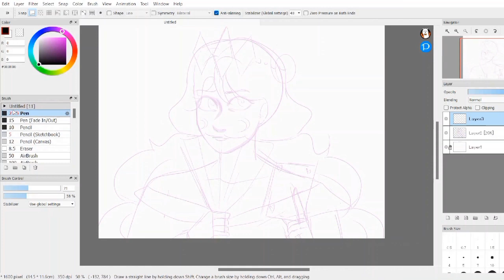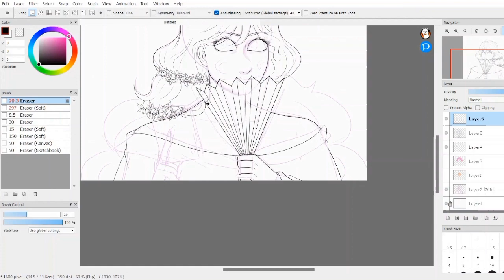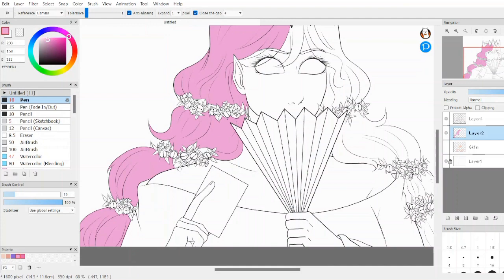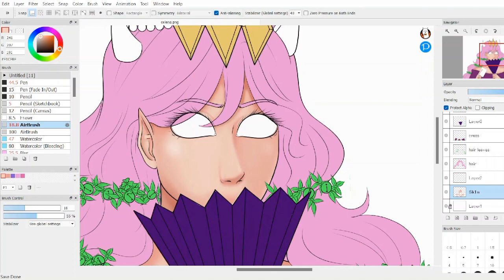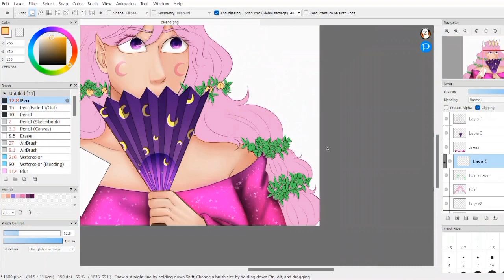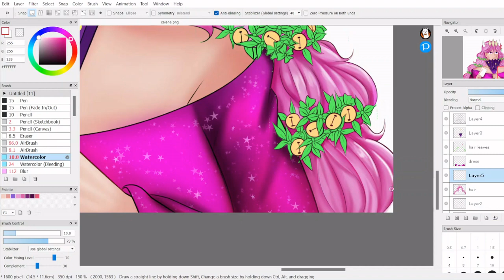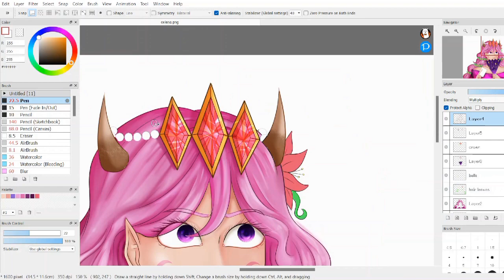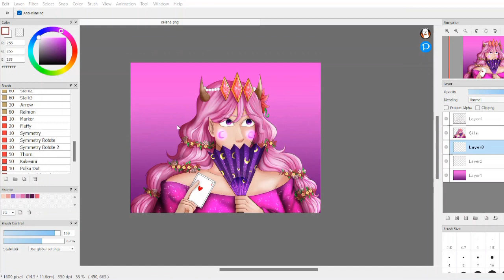celena butterfly (SpeedPaint)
sorry the video is so long, but I couldn't edit it by more without losing details which I didn't want to do. I realize now their is a echo on the first song that plays. I'm not sure what caused that but I will upload a fixed version later
I do not own the character or the music. just the video and the art
Recording Software : OBS STUDIO
Drawing Software: Fire alpaca
Editing software: Open Shot